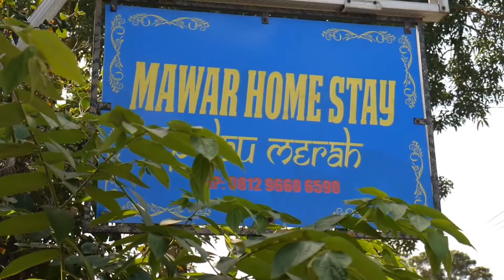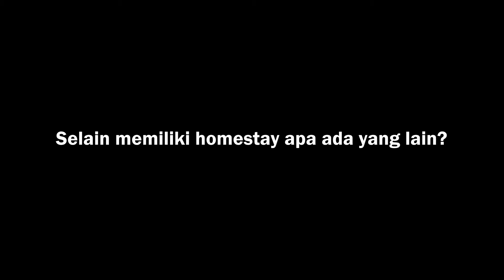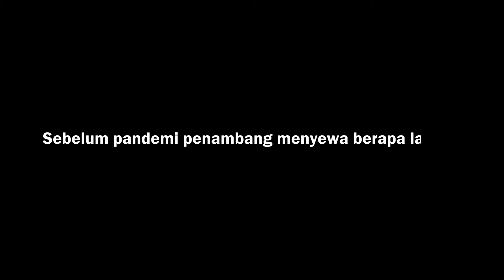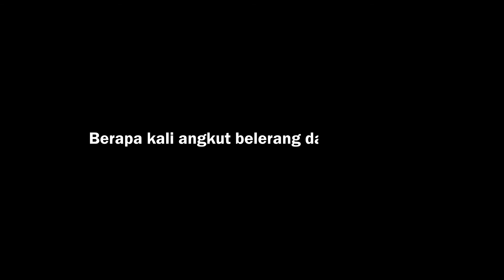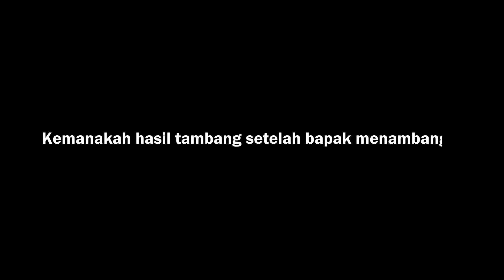SAPAR VOL.1 LADUBKER (The side behind the tourism profession in Banyuwangi)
Hallo pencinta wisata!!!
Kita bagi-bagi info yuk, pastinya info menarik dari dunia pariwista.
Seperti yang kita lihat di lapangan, perkembangan pariwisata begitu pesat akan menimbulkan berbagai dampak positif bagi berbagai sektor.
Tapi, semenjak pandemi ini sektor pariwisata mengalami penurunan yang signifikan loh. Tentunya hal ini juga dirasakan oleh sektor lain dan khususnya masyarakat.
Daripada penasaran, yuk kita simak obrolan seru langsung dari masyarakat dengan profesi masing-masing yang dikemas secara menarik dalam bentuk video oleh tim SAPAR atau SAPARI PARIWISATA dari Himpunan Mahasiswa Pariwisata FIA UB. Simak terus videonya ya sampai akhir 🥰